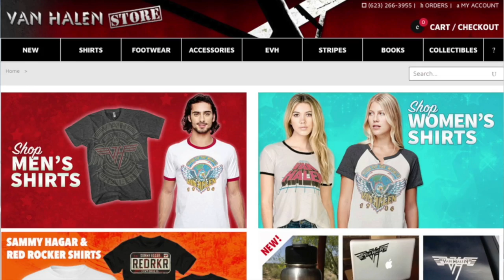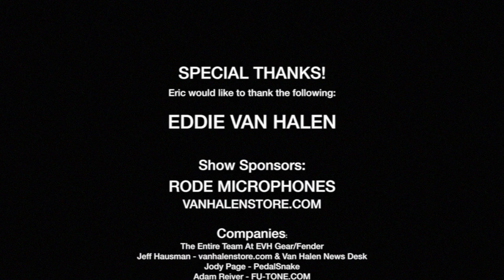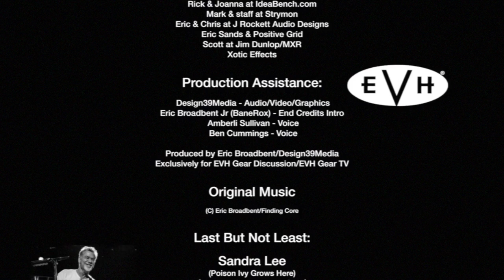EVH Gear TV Contests, Giveaways & New Merch In Stock!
In the episode I discuss the various contests I have in the works, another small gear giveaway and cool merch in stock in the EVH Gear TV E-store.

Current Patreon Shout-outs to:

• Brad Peddle
• Carlo Santin
• George Karapouloutidis
• Thomas Santiago
• Todd Chambers
• Cloreen Baconskin

Fan Mail / Unboxings:

Want to send me goodies to unbox on the show? I try and do fan mail/unboxings at least once per month.